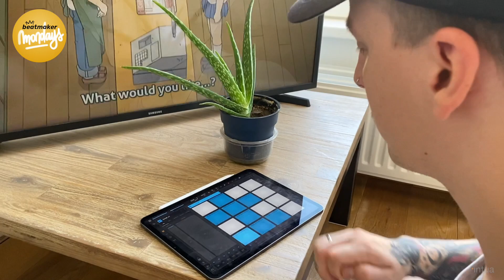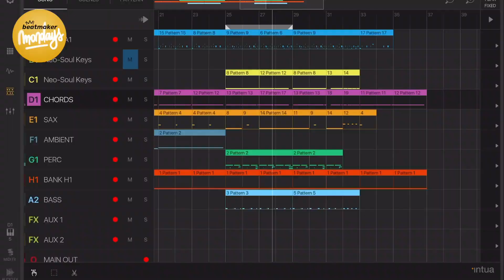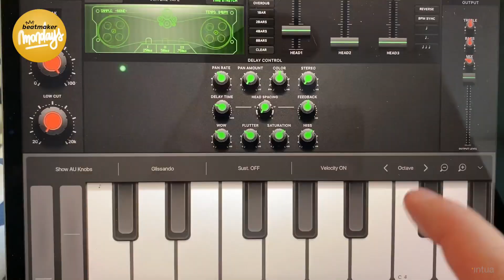Beatmaker Mondays | Featuring DYVN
For our next guest in Beatmaker Mondays, we are excited to present the multi-instrumentalist Berlin based music producer DYVN.

DYVN, pronounced “dive in”, creates a colorful blend of jazz-infused laidback chillhop beats, mellow R&B, and wavy alt-pop. He recorded his first Hip Hop record at the age of 10 and spent his teenage years playing bass in various bands. His music has been featured in Apple Music’s playlists “BEATstrumentals”, and “The LOUNGE”, as well as Spotify’s Fresh Finds: Index”. DYVN’s music has gained over 1 million streams within a year.

To get more familiar with DYVN’s work, visit the links beow.